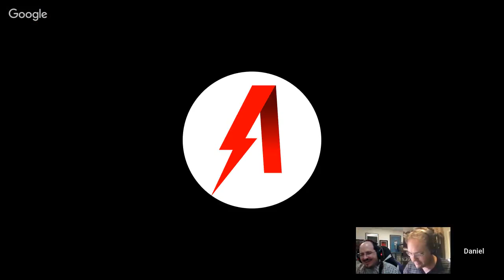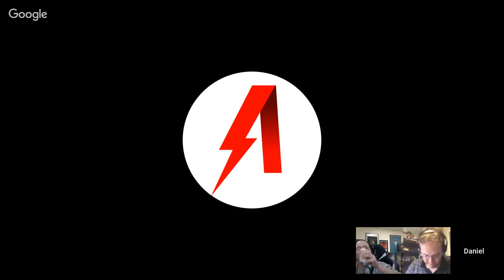Warhammer Weekly 06192019 - General's Handbook 2019 Review Part 1 (Points and Allegiance)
Join us for another week of news, rumors and all things Warhammering! This week, we are beginning the review of GHB 2019. It's time to deep dive on the points changes, Allegiance, new terrain and more.